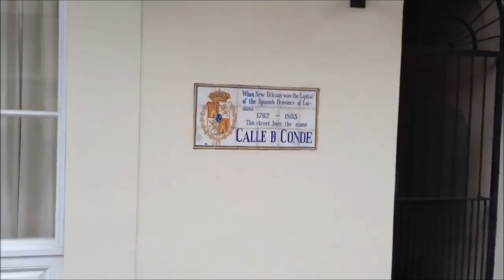Tour the French Quarter on a Horse-Carriage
Listen to the Driver/Tour Guide as your Horse Drawn Carriage meanders through the scenic and historic French Quarter of New Orleans.